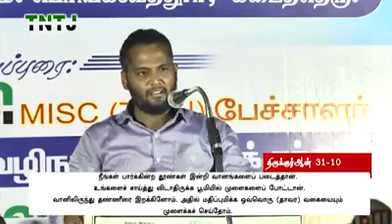படைத்தவன் துணை இருக்க படைப்புகளின் துணை எதற்கு? பெரியக்கூத்தூர் - நாகை வடக்கு - (04-02-2018) உரை:தா